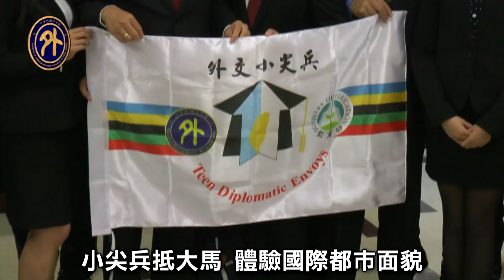外交小尖兵抵大馬 展開5天交流